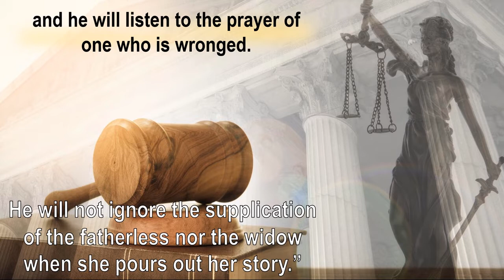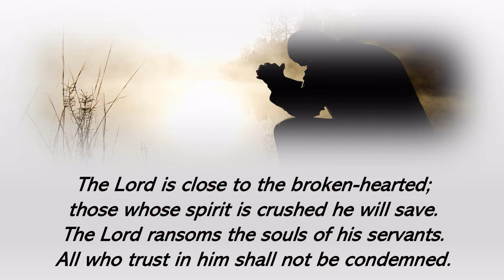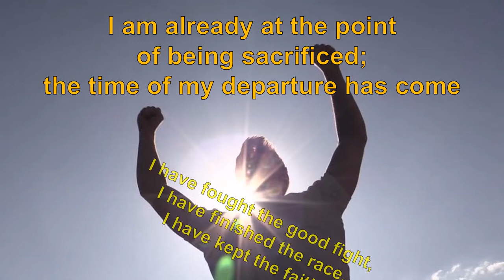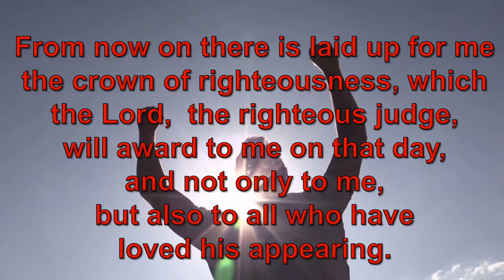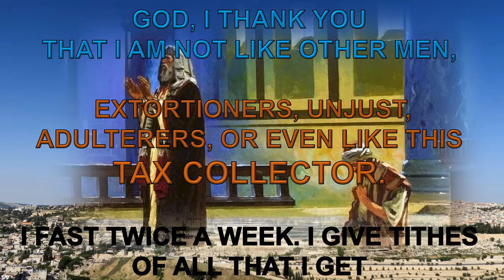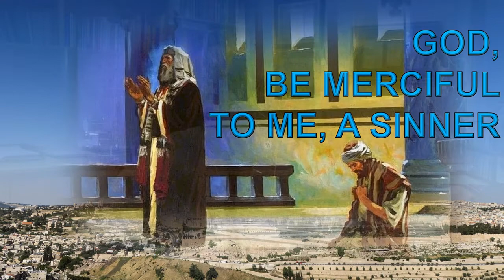Sermon Prep - 30th Sunday of Ordinary Time - Father Malusi, Acting Parish Priest